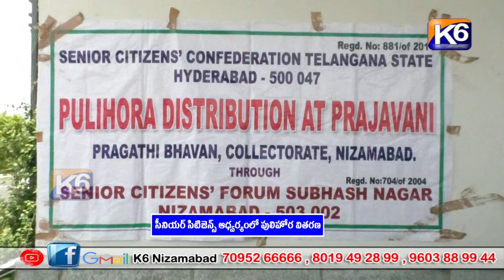సీనియర్ సిటిజెన్స్ ఆధ్వర్యంలో పులిహోర వితరణ|| K6 NEWS 08-05-2023